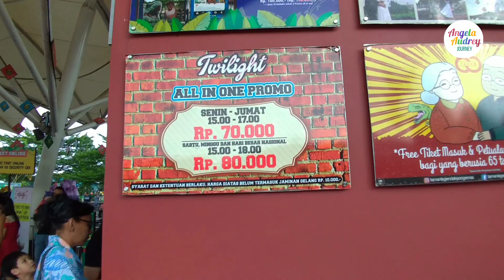Naik Mainan Dinosaurus di Taman Legenda TMII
Halo teman-teman ketemu lg dgn Angela & Audrey..

Angela & Audrey di video kali ini mau naik mainan baby Dino seru banget balap2an..dan masih banyak lg wahana bermain lainnya..
kira2 Angela & Audrey naik wahana bermain apa lg ya?
yuk ditonton videonya teman2..